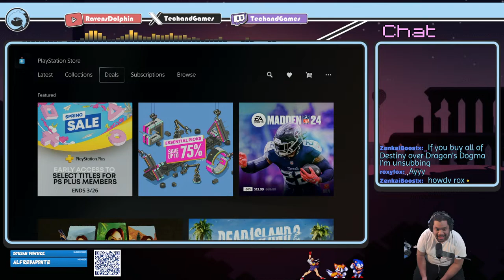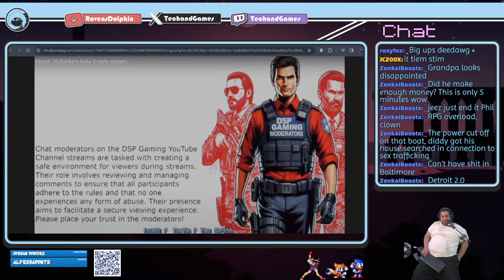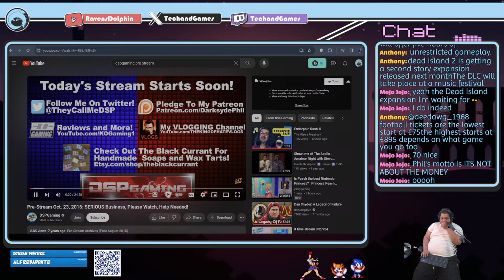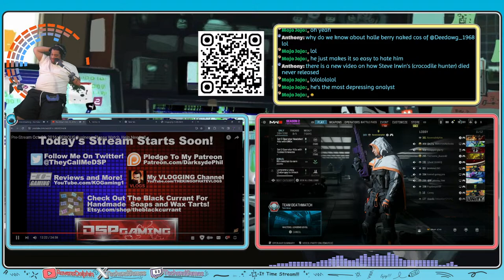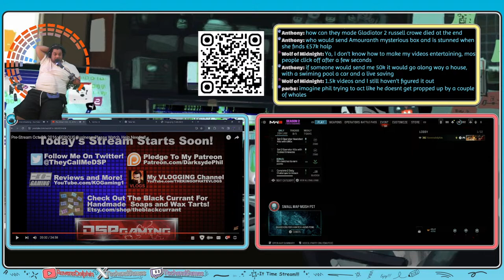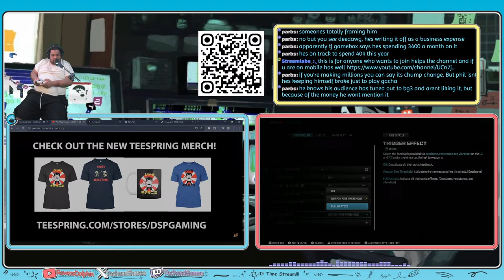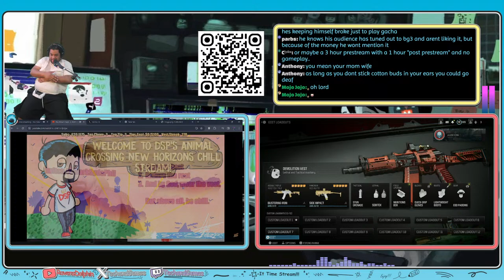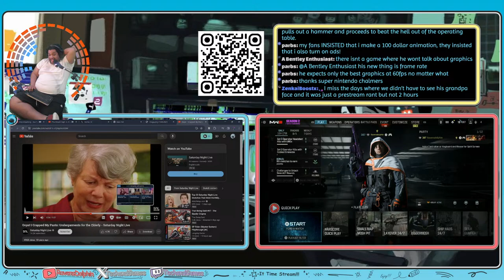it time stream 3/27/24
dsp is off tons of streams start it off with helldivers fortnight and southpark stick of truth and many other games